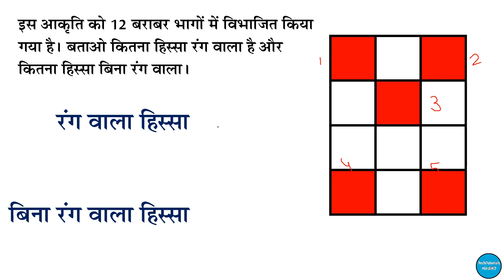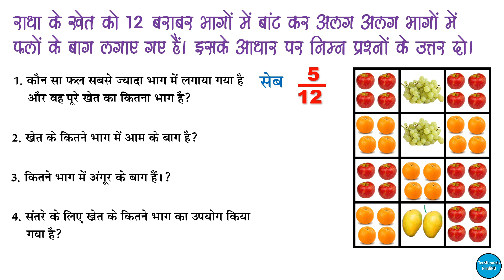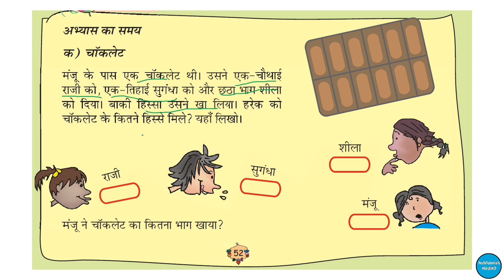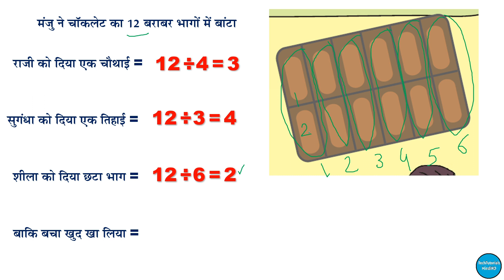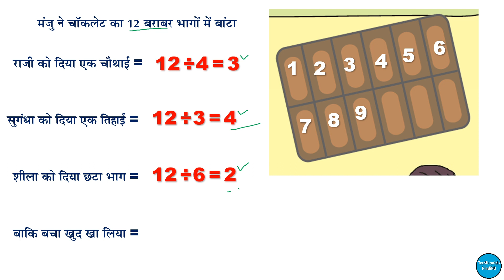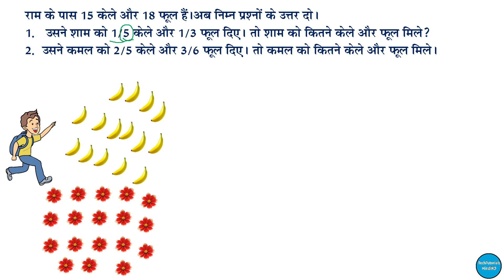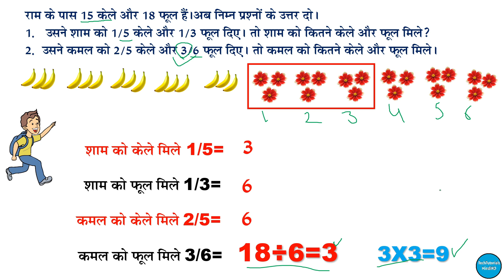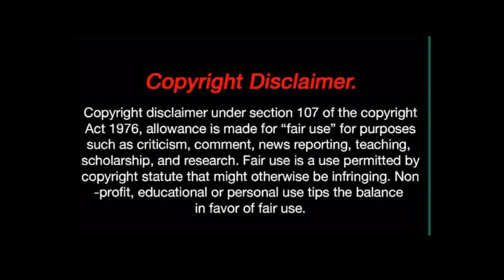What are fractions? भिन्न क्या है? | Maths | Class 5 | Chapter 4 | NCERT | Part 2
इस वीडियो में मैं आपको भिन्न के व्यवहारिक प्रयोग बताऊंगा और कुछ प्रश्नों को हल करके भी दिखाऊंगा। In this video I will show you how to use fraction in daily life and I will show you some solution of the the questions

math
Learn fractions in 7 minutes
Intro to fractions
Fractions
Fractions adding and subtracting
Fraction maths
Fractions tricks in Hindi
What are fractions in maths
What are fraction for grade 3
What are fractions for grade 4
What are fractions for grade 5
What are fractions and decimals
What are fractions in chemistry
भिन्न भिन्न क्या होती हैं
भिन्न कैसे निकाले
अंश और हर क्या होते हैं
भिन्न कक्षा 3
भिन्न कक्षा 4 भिन्न
कक्षा 5 भिन्न को कैसे जोड़े